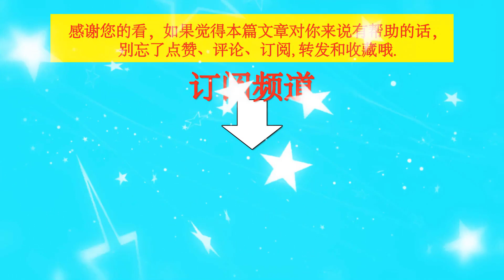王一博新穿搭，衣品简单随性，绿色帽子和短袖有亮点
王一博新穿搭，衣品简单随性，绿色帽子和短袖有亮点  | TGN Star News